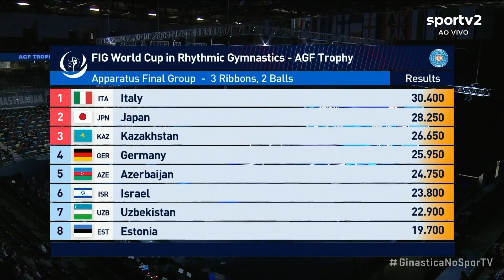3 Ribbons & 2 Balls Final - WC Baku 2022